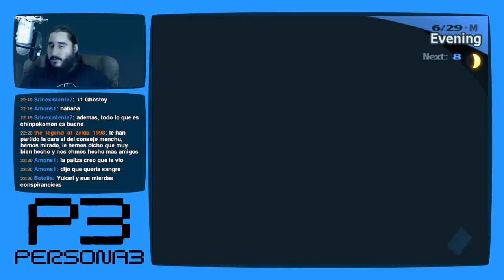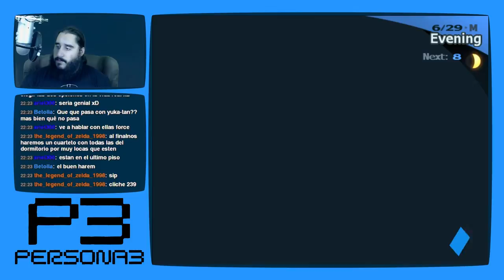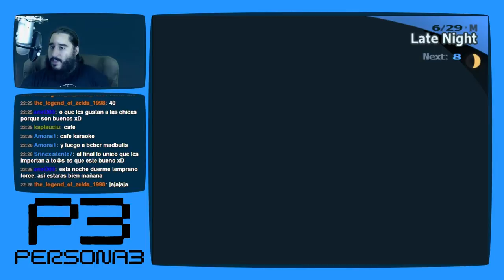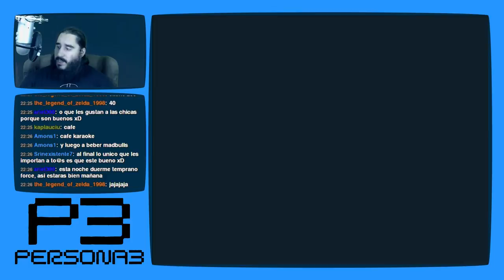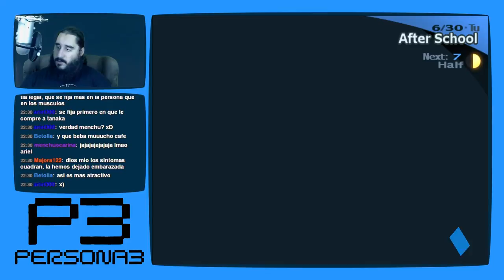Persona 3 [PS2 - PCSX2 1080p] | Parte 60 - Confabulaciones